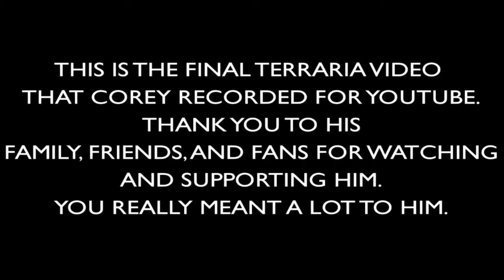Moose Plays Tarraria Part 8 - "House/Heart Warming"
This is the final Tarraria Video that Moose made for Youtube. I hope you all enjoy it and thank you so much for your support. Corey loved all his friends, family, and fans. I released these last 2 videos in his honor and memory. Corey, we all love and miss you so much...Until we meet again. I love you son.